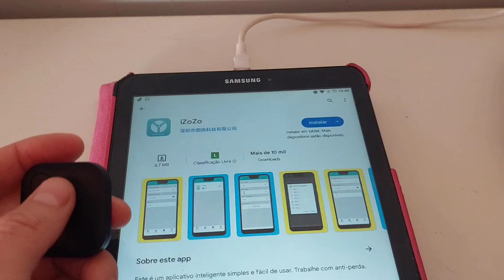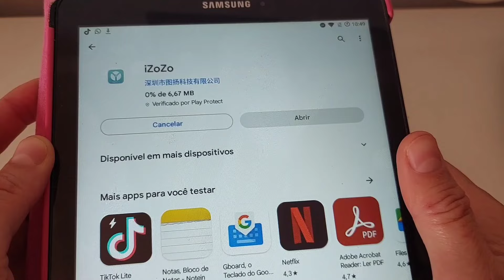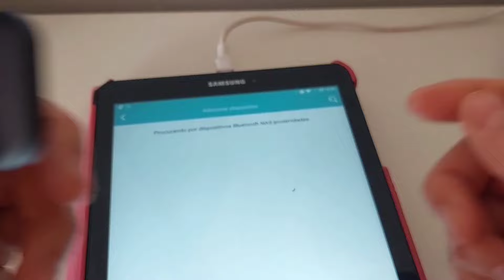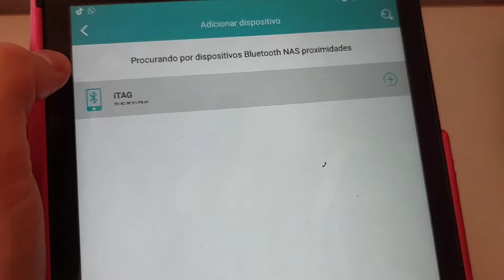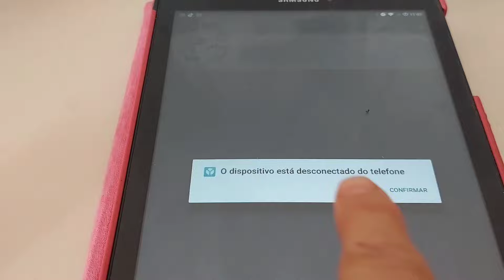COMO CONFIGURAR MINI RASTREADOR GPS PASSO A PASSO | Gi Costa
Mini rastreador gps para quem perdi muito chave, controle remoto, muitas pessoas comprar para carro e moto, mas por ser via bluetooth e fica longe do aparelho ele pode desconectar e creio que não irá dar muito certo, por isso não recomendo!
Vamos aprender o passo a passo de como configurar mini rastreador que você comprar na shoppe, alexpress e outros sites.

🔴Canal de tutoriais se inscreve lá, link abaixo, vlw!🔻

Conheça 🔻🔻
Minha Lojinha

Código que já ganha dinheiro
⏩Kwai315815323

✅Contato Profissional
Tirei o contato, muitas empresas fakes entrando em contato!